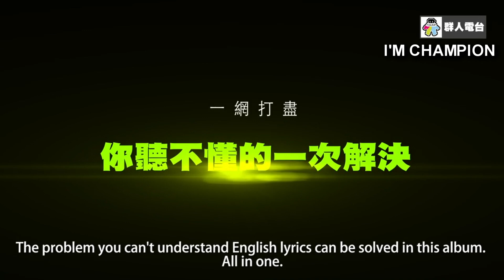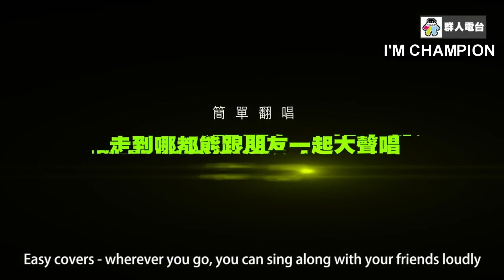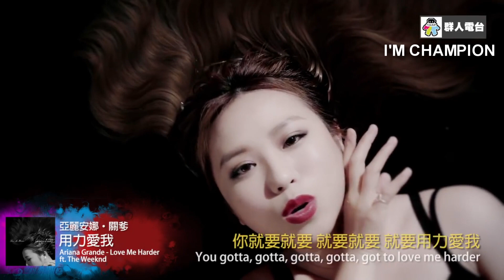【I'M CHAMPION惡搞】【這群人TGOP 超瞎翻唱Super Lousy Cover Songs】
【惡搞】【這群人TGOP 超瞎翻唱Super Lousy Cover Songs】

首先非常感謝這群人 TGOP製作團隊，
願意讓我使用「超瞎翻唱」影片來配音惡搞，
希望不要介意自己得聲音被我亂弄亂吼，
甚至淫叫!歐齁~~~
我在這，再次鄭重感謝 【這群人 TGOP】
喜歡也可以分享喔
附上原版影片：
這群人 TGOP 超瞎翻唱Super Lousy Cover Songs
這群人 TGOP
這群人 董仔
這群人 木星
這群人 尼克